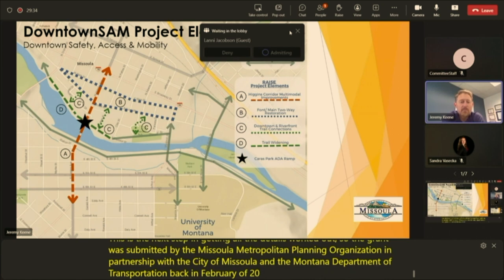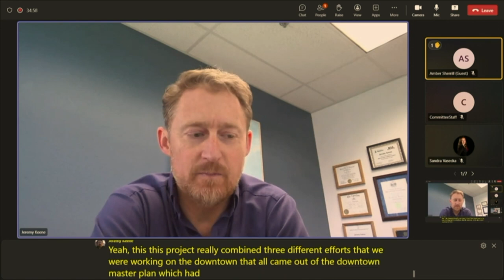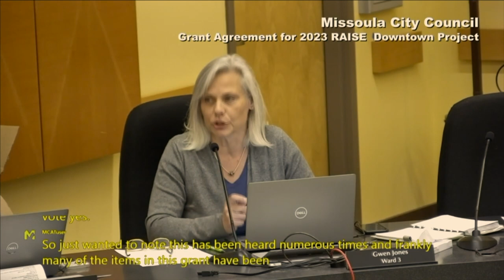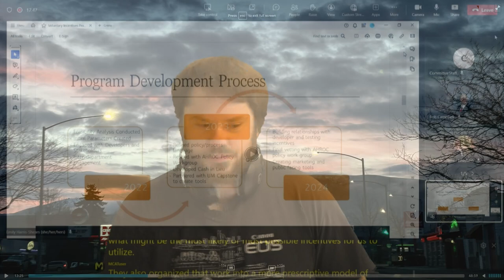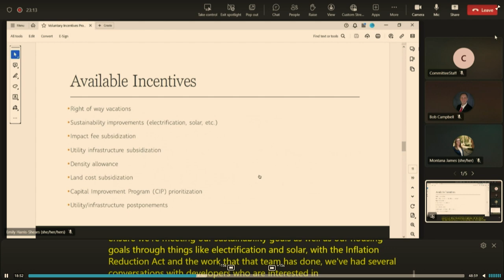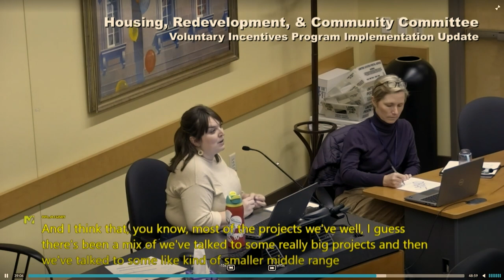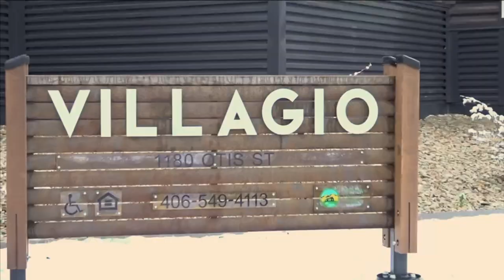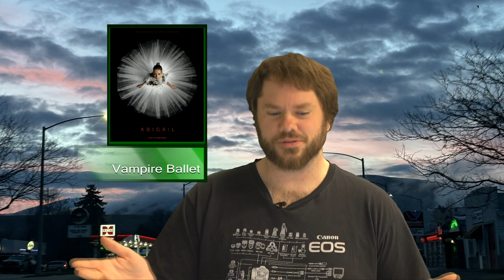Wake Up Missoula 04-19-2024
We have plenty of city projects being funded through federal grants and plenty of fun videos featuring the MHA's Villagio. Dubbin Stuff and Pre-Critic take movies and turn them on their heads. News and Events in Missoula and more from Wake Up Missoula!